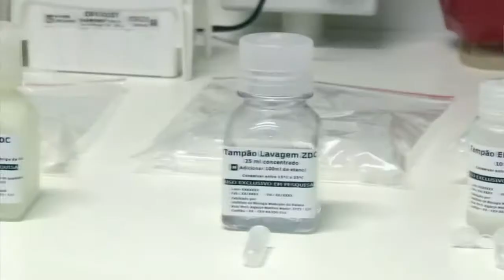Pesquisadores cearenses avançam no diagnóstico das arboviroses